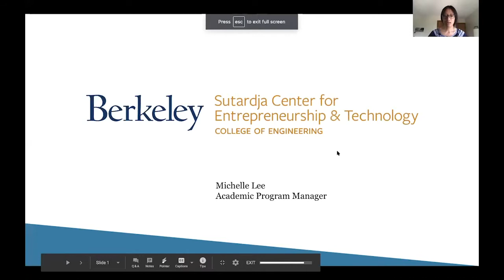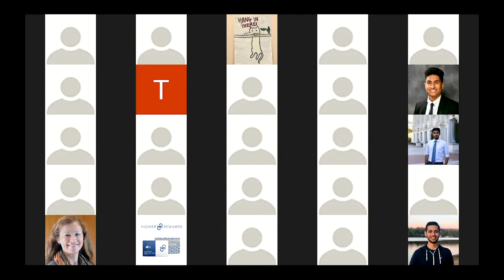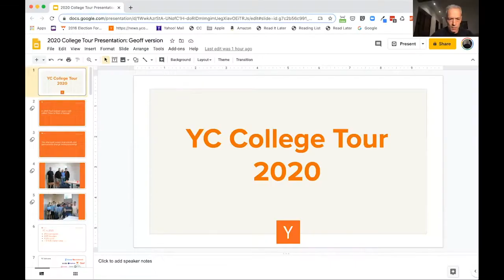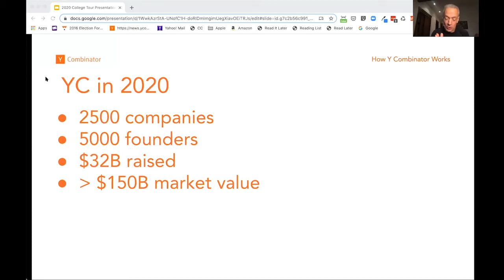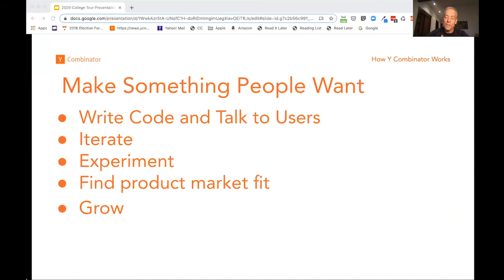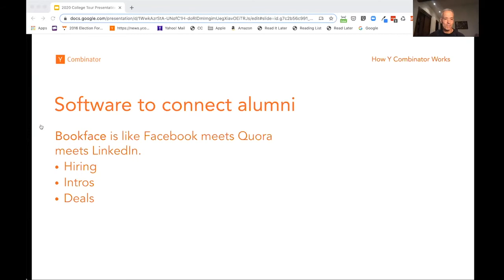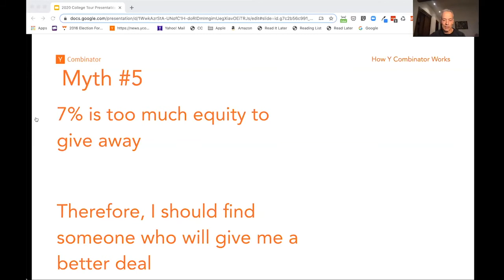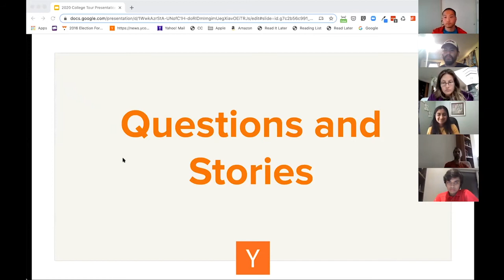SCET presents: Y Combinator College Outreach Tour with Geoff Ralston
0:01:19 - Introduction of SCET programs with Academic Program Manager Michelle Lee
0:17:11 - Geoff Ralston, YC Partner and President

In this talk hosted by SCET, Y Combinator partner and President Geoff Ralston discusses how students can build startups while in college and get involved in Y Combinator's programs.

Before YC, Geoff built YahooMail (previously RocketMail), was the CEO of Lala (acquired by Apple) and co-founded Imagine K12 (the first Ed Tech Accelerator). Geoff will cover some of the myths that exist around starting startups, what you should do while you’re still in school if you want to start a company, and he’ll talk about how YC can help you get started. He’ll also spend time answering your questions.

About YC: Y Combinator is a startup fund based in Mountain View, CA. Twice a year YC invests a small amount of money in a large number of startups. The startups move to Silicon Valley for 3 months, and the YC partners work closely with each company to get them into the best possible shape and refine their pitch to investors. Each batch culminates in Demo Day, when the startups present their companies to a carefully selected audience of investors. Y Combinator has invested in over 2,500 companies including Stripe, Airbnb, Instacart, Dropbox, Reddit, Coinbase and Ginkgo Bioworks. The combined valuation of YC companies is over $150B.

Speaker Bio: Geoff Ralston is the President of Y Combinator and has been with YC since 2011. Prior to YC, he built one of the first web mail services, RocketMail which became Yahoo Mail in 1997. While at Yahoo, Geoff worked in engineering and ran a business unit before becoming Chief Product Officer. After Yahoo, he was CEO of Lala, which was acquired in 2009 by Apple. In 2011, he co founded Imagine K12, the first Ed Tech accelerator, which funded companies like ClassDojo and Remind, and merged with YC in 2016. He has an AB in Computer Science from Dartmouth, an MS in Computer Science from Stanford, and an MBA from INSEAD.